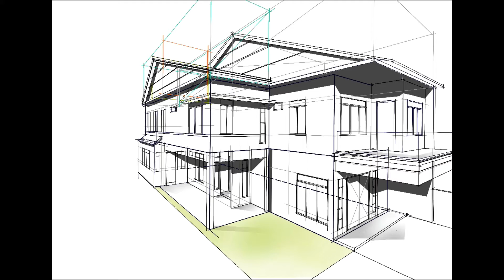Procreate + architecture#22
The ideas from scratch, shows extention corner lot house to preliminary perspective drawing.